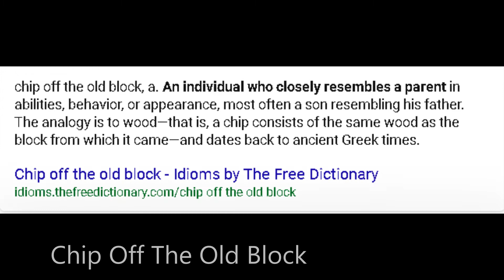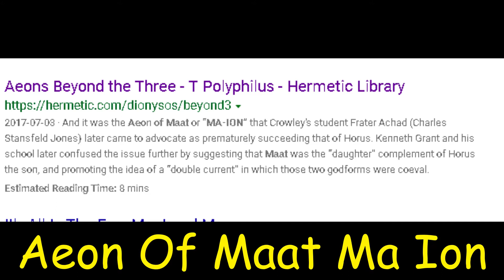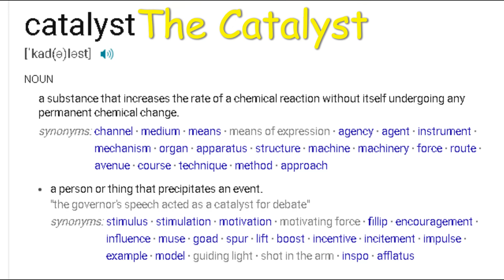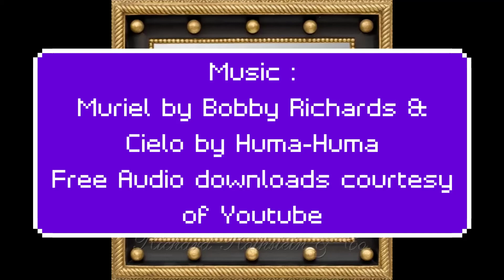Block Mirror - Mission Impossible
I was 'compelled' to remake it this video, even I forgot what was in it, the last frame blew me away!! The Original I posted on November 10th 2019. Through Gematria we find MOAB'S some have come true some are still waiting!! Either way there's double / triple + meanings that many are relevant in todays' world!!
I am not making predictions, just showing what I find!!